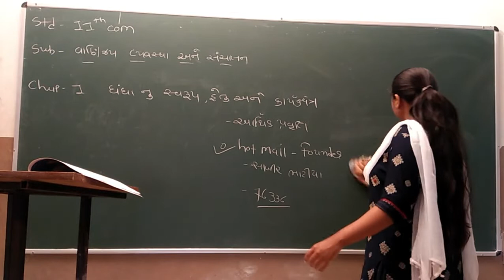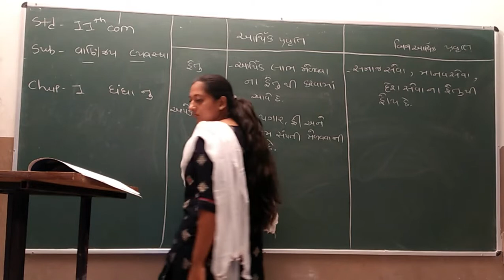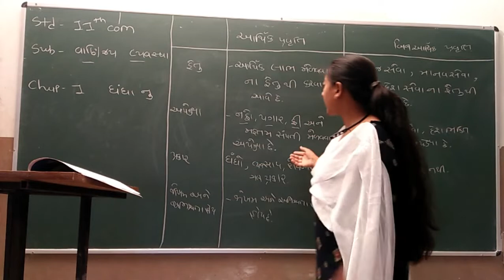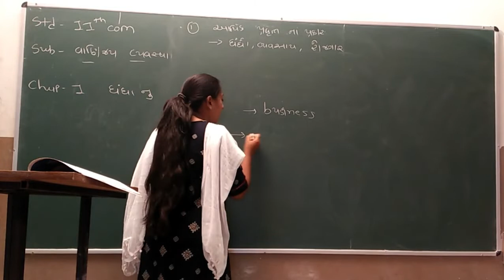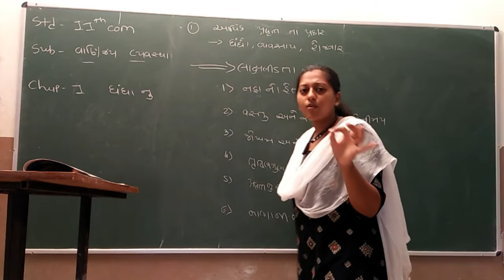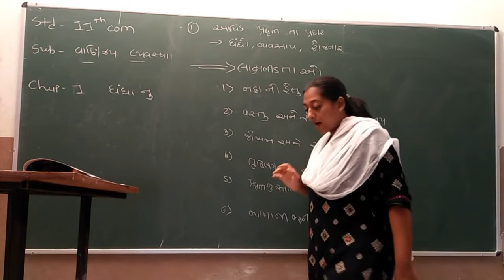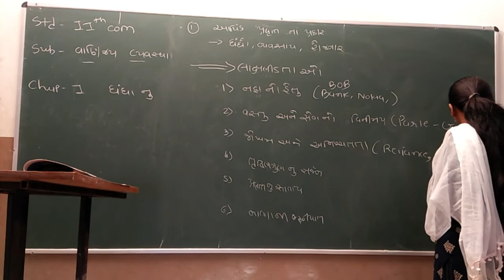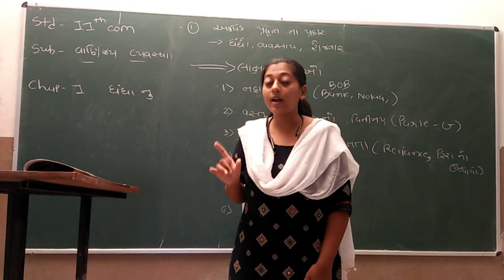Std 11Commerce | B A | Ch 1 | Part 2